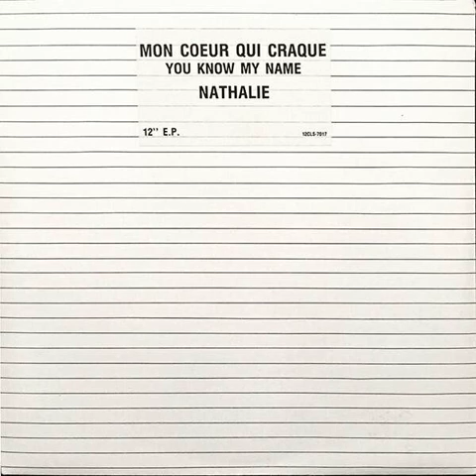Nathalie - Mon Coeur Qui Craque (Extended Version - 1983 Belgian Synth-Pop)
Written by Peter Godwin.

Co-produced by Peter Godwin and Georg Kajanus.

The picture comes from the Canadian 12-inch single.